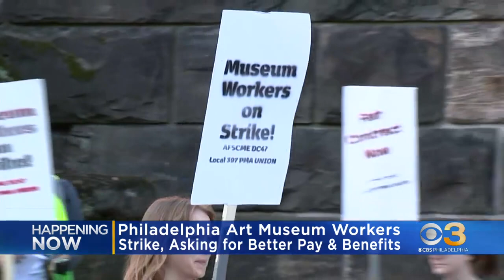Strike kicks off at Philadelphia Museum of Art amidst contract negotiations